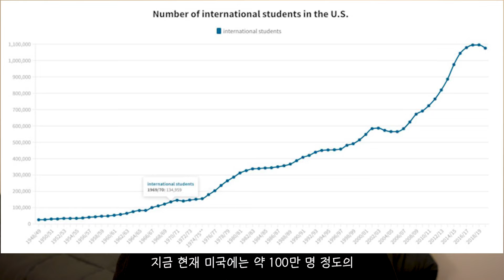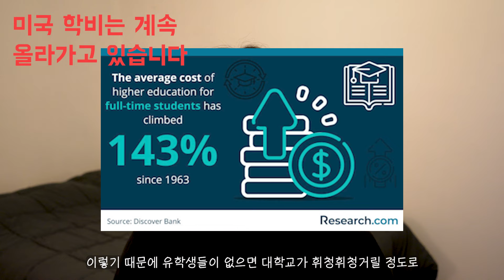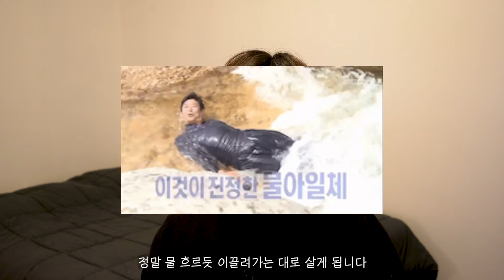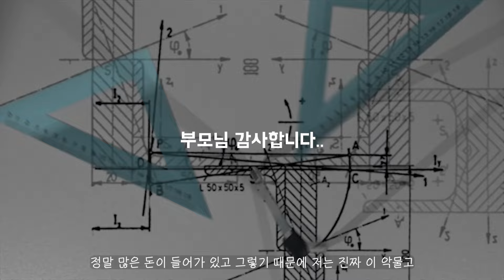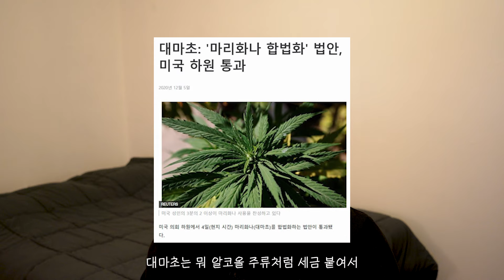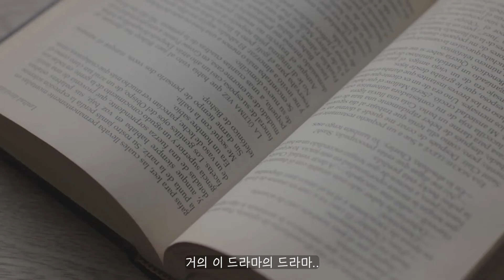유학 11년 차가 본 미국 유학의 단점 I 유학을 가기 전 꼭 봐야 하는 필수 영상 I 미국에서 살아남을 수 있을까?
*미국 유학의 가장 힘든 점 중 하나인 인종차별과 향수병의 관한 영상은 추후에 따로 올리겠습니다* 미국 유학은 처음부터 맨땅에 헤딩이었다.
제가 미국에서 지내면서 겪은 이 경험들이 혹 조금이라도 '미국 유학'에 관하여 궁금하신 분들을 위해 만들어봤습니다. 더 궁금하신 점이 있다면 댓글로 남겨주세요. 또 만나요!
*I am going to upload a video about homesickness and racism issues in the states because I really think those two things are the most difficult things for international students to handle* Thanks
Hello, everyone.
I am sharing my "study aboard" experiences with those who are curious about "studying in the United States".